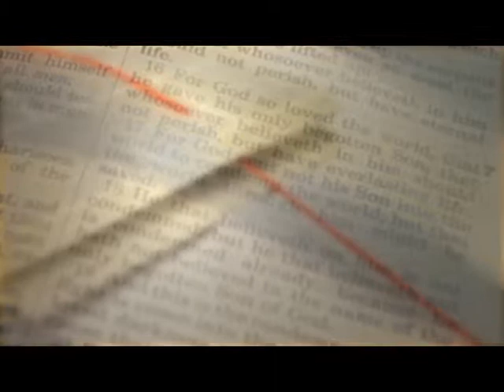3/13/2016; Crimson Thread: At A Crossroad; Rev. Mark Martin; 9:15svc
Have you ever felt that your life was at a crossroad?  What were those choices?  How did you decide the path to go?
Both Saul and David made decisions that were, well stupid.   Both were screw ups.  What do you think was behind the fact that one was rejected (Saul) and God declared of the other “a man after my own heart (David)?”We all have struggles, we all make mistakes.  How can you continue to worship God in the midst of those?
How is God wanting you to LGLOMD?  How is he asking you to step out of your comfort zone?